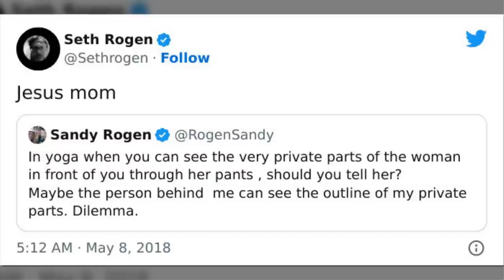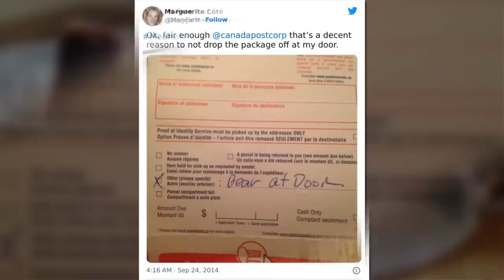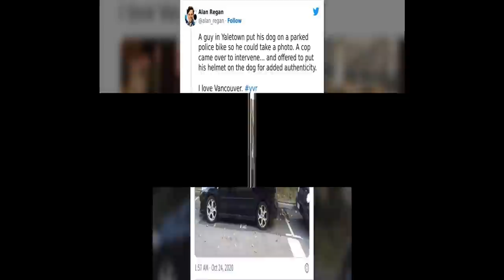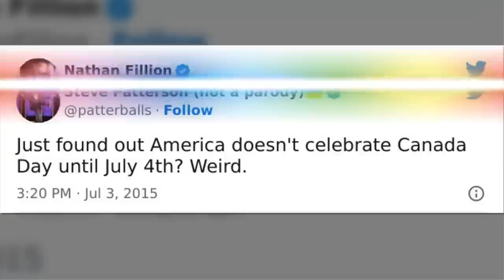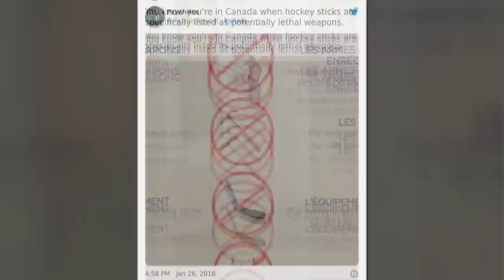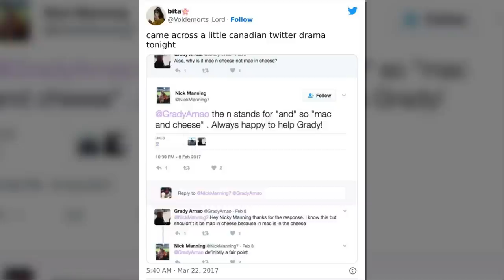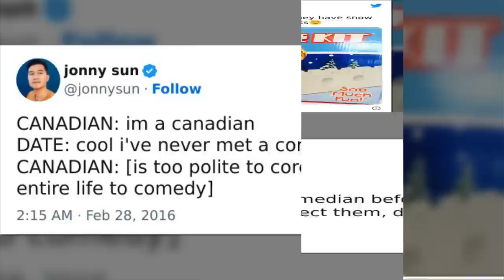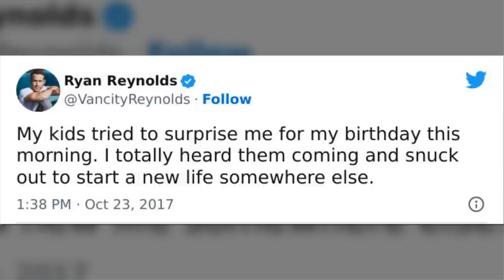Funny Canadian Tweets That Tell It Like It Is